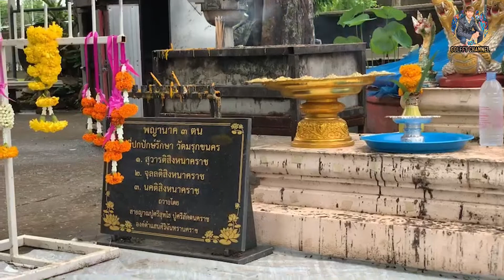Cut นครพนม Ep.3lเที่ยวชมวัดเก่าเมืองโบราณ วัดมรุขนคร และขอพรพญานาค 3 ตน เมืองโบราณของนครพนม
ถือว่าเป็นสถานที่นึงที่ผมตั้งใจอยากมาสักการะมากๆครับ ด้วยเป็นเมืองเก่าและน่าค้นหาและยังมีสิ่งศักดิ์สิทธิ์ให้เราได้มาสักการะขอพร พระธาตุที่สวยงาม และยังมีพญานาค 3 ตนปกปักรักษาอาศัยอยู่